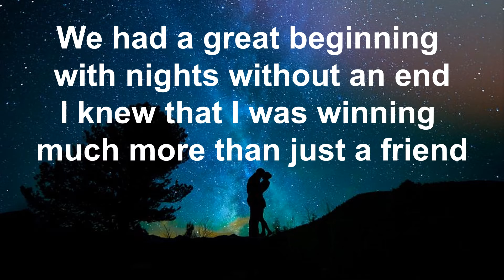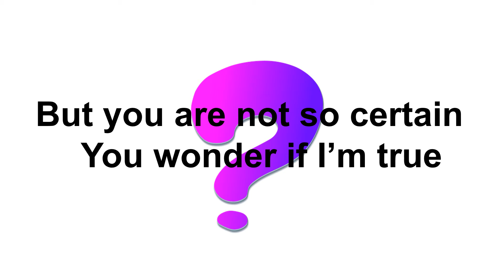Don't Wonder Yes I Do - Roger Hammer Music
Guessing games are fun but trusting in the one you want to to give your life to may mean the game is won.